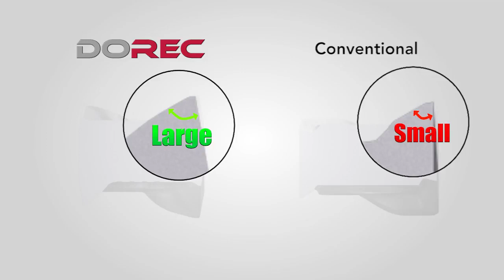DoRec - Strong, Free-cutting Edges Guarantee Maximum Machining Efficiency and Stability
Inserts for Best Economy and Efficiency!
Added multi-functional inserts for 3D milling applications.